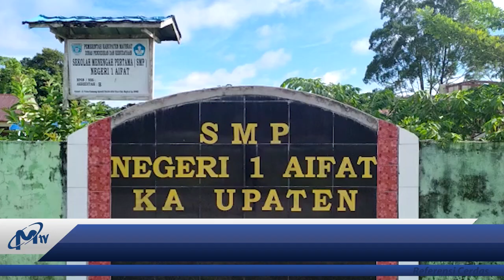13 SMP DI MAYBRAT MULAI GELAR USBN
PELAJAR SEKOLAH MENENGAH PERTAMA DAN SEDERAJAT DI KABUPATEN MAYBRAT/PAPUA BARAT/ MULAI MENGIKUTI UJIAN SEKOLAH BERSTANDAR NASIONAL ATAU USBN/SECARA SERENTAK MULAI SENIN 19 APRIL 2021//

PELAKSANAAN USBN INI BERLANGSUNG SELAMA 5 HARI HINGGA 23 APRIL MENDATANG//

PROSES UJIAN AKAN BERLANGSUNG DENGAN MENERAPKAN PROTOKOL KESEHATAN KETAT DI MASING-MASING SEKOLAH GUNA MENCEGAH PENYEBARAN COVID-19 BAGI PELAJAR MAUPUN GURU//

Untuk Bisnis dapat menghubungi:
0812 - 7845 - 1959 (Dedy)